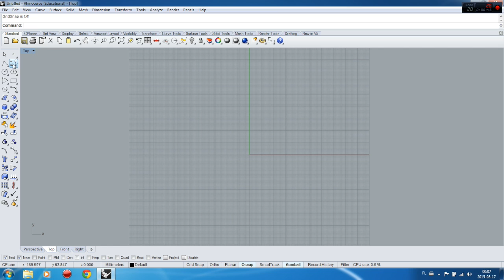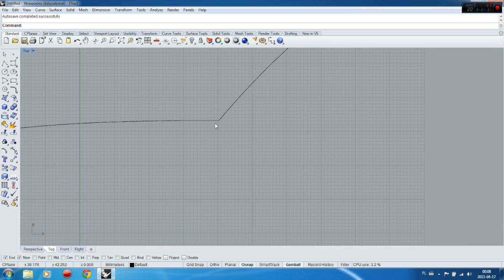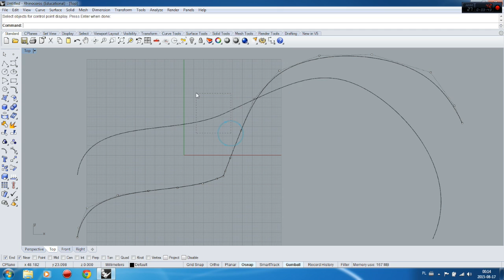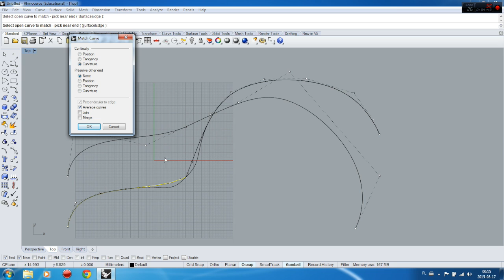RHINO TUTORIAL - matching control point curves 2/3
In this tutorial you will learn how to match control point curves.